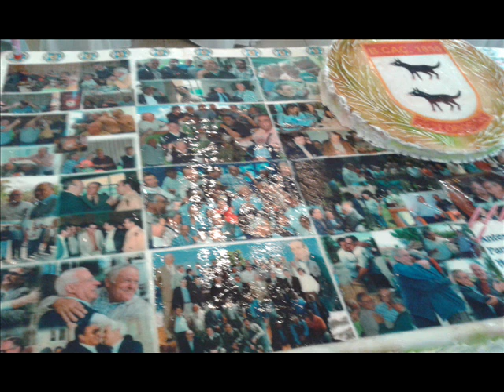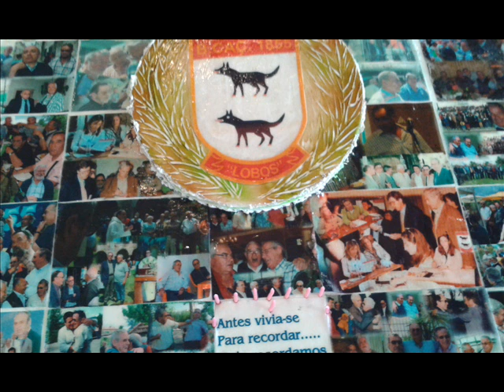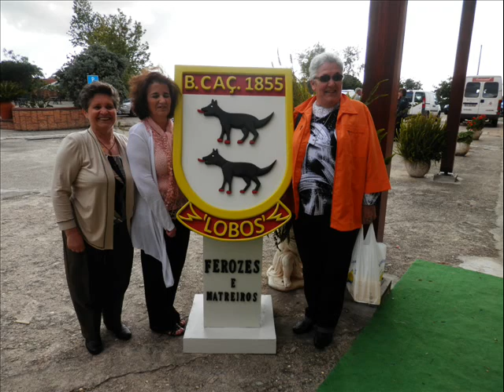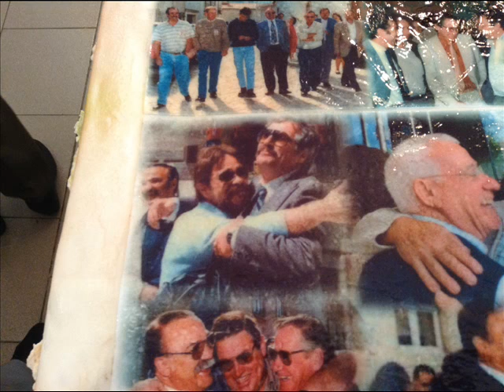BC1855 Sines - 2013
Convívio do B.C.1855 em Sines - 2013